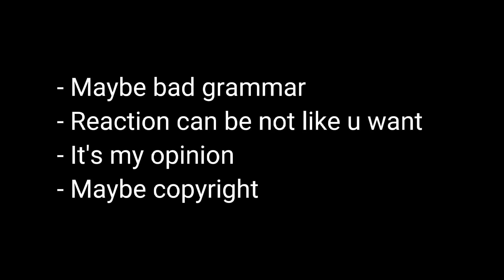Class 1A react to New Student Deku | bnha mha gc reaction | feat. Aizawa | fan_mks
I have no idea for next reaction.